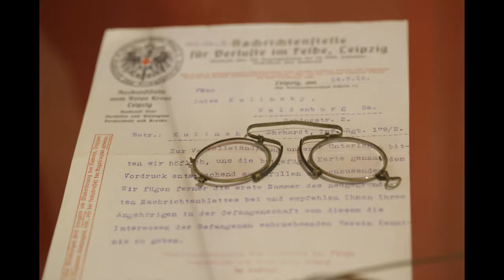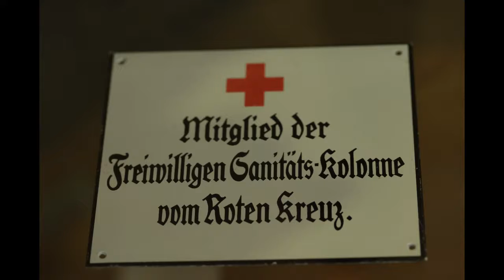150 let Saského červeného kříže